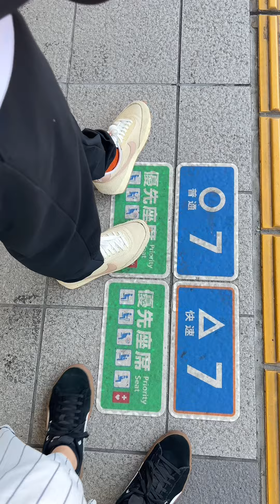Hyogo Japan Amazing Seashell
Kung alam mo ang laphayan good bisdak kang dako! Anyway laag for today’s video and we revisit Hyogo